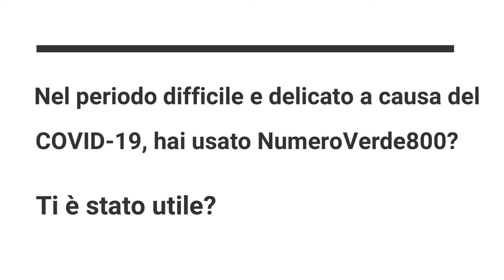Nunzio Costa - Ti è stato maggiormente utile NumeroVerde800® in questo periodo di restrizioni?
Nunzio Costa è Presidente nazionale ACAP (Associazione Condominiale Amministratori e Proprietari) e avvocato esperto in diritto societario, diritto industriale e gestione delle crisi in impresa.

La sua risposta alla domanda di Maria Gaja Suriano:

Utilissimo come sempre! Nonostante il rallentamento generale dell’attività lavorativa, io ho continuato a fare formazione e consulenze, rispettando le esigenze di distanziamento e potendo gestire tutto comodamente da casa. Come molti altri professionisti, mi sono trovato dall’oggi al domani in smart working, ma non ho perso nemmeno una chiamata!

Se non avessi avuto NumeroVerde800® avrei dovuto organizzarmi con dei trasferimenti di chiamata, subendo probabilmente delle interruzioni all’attività lavorativa. Al contrario, io ho continuato tranquillamente a lavorare, senza dover nemmeno modificare le mia campagne di comunicazione, che riportavano già tutte il mio numero verde 800.

Vai ora su  numeroverde800.com e scegli il NumeroVerde800® per la tua azienda.

Voglio NumeroVerde800®, posso fissare una Chiamata Strategica con un vostro Consulente Specializzato per capire come utilizzarlo al meglio nel mio business?

Certo, chiama ora gratuitamente al numero verde dedicato 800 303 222